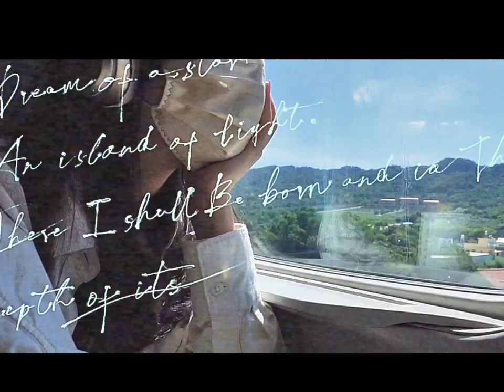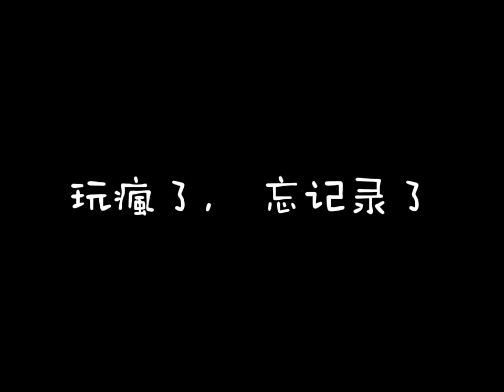Back to Taiwan Vlog✨: Traveling to Kenting, Visiting Sika Deer and Capybara, Sea Food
麻麻&妞妞旅遊篇 I1I
This is a very healing trip, hope you enjoy it~